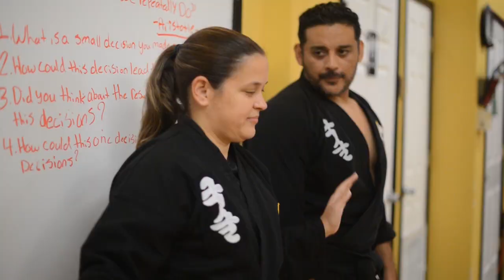Kuk Sool Won Tournament Practice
World Kuk Sool Tournament is just around the corner. We had an awesome early Saturday morning class with my Kuk fam. Brownsville team is tournament ready!